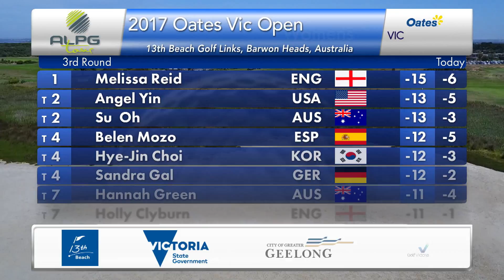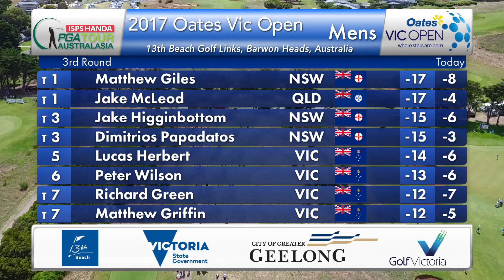Round 3 Highlights from the Oates Vic Open